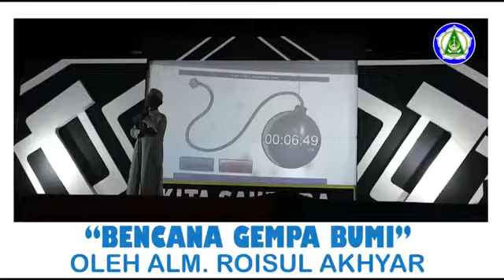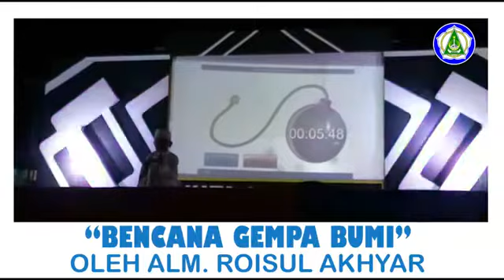GEMPA BUMI - Oleh Alm. Roisul Akhyar